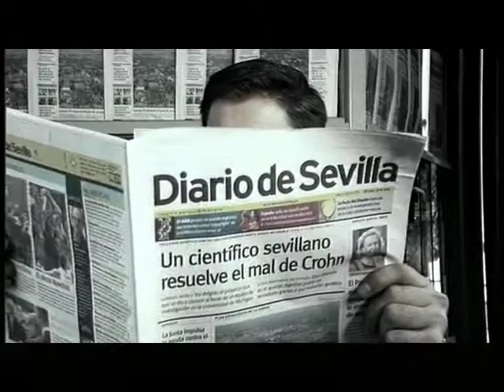diario de sevilla